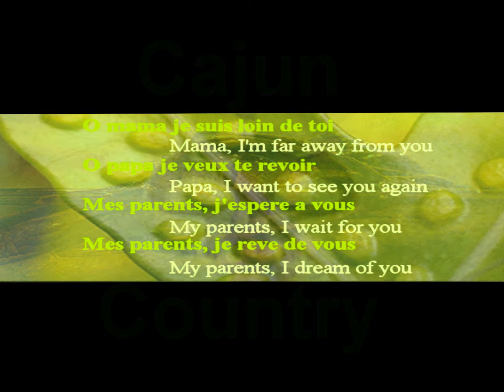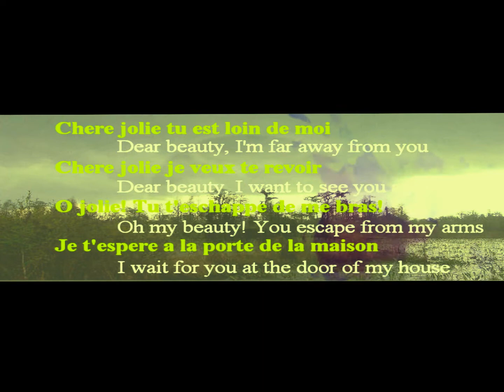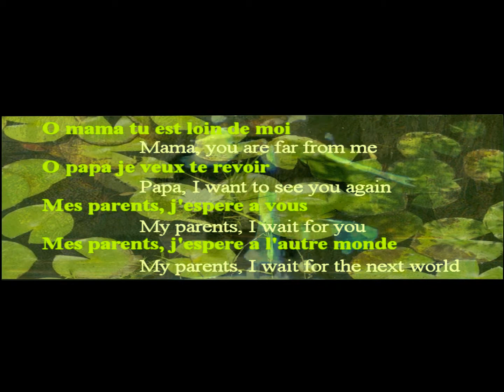VALSE D'EXILE - EXILE WALTZ - ZYDEPUNKS (HQ)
VALSE D'EXILE  -  EXILE WALTZ - ZYDEPUNKS

Compilation
Video Interpretation